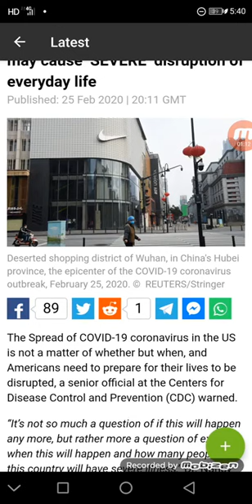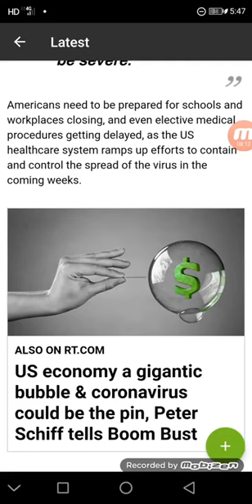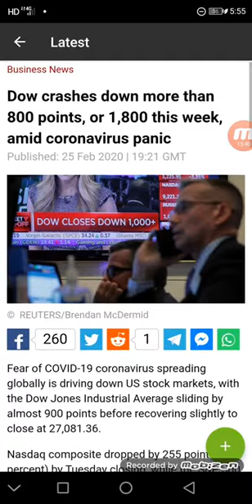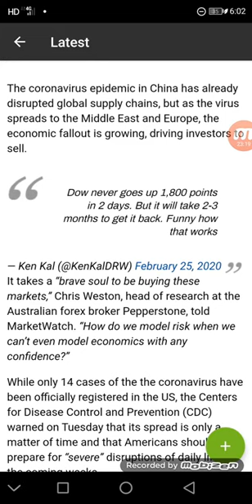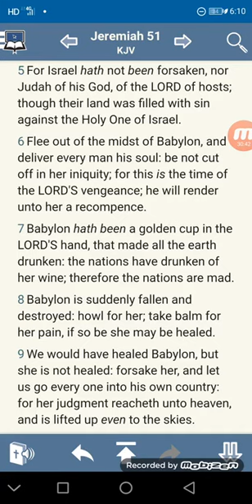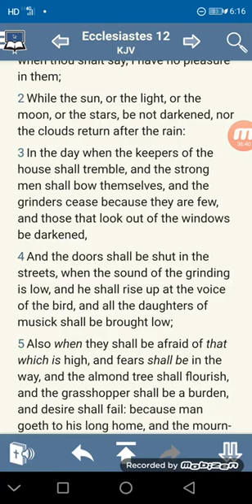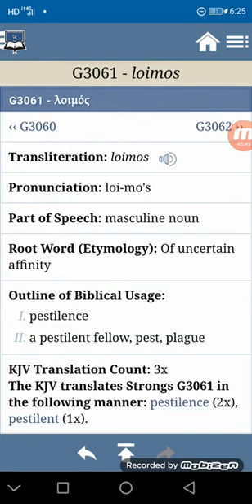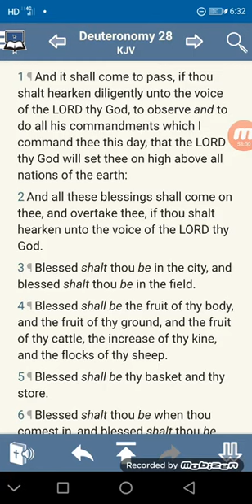Corona virus could lead to a economic collapse